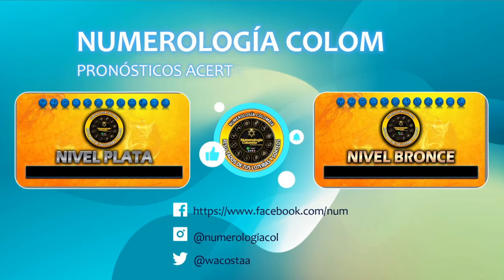Resultado de EL MOTILON NOCHE del DOMINGO 02 de Junio del 2024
Resultado EL MOTILON NOCHE DOMINGO 02 de Junio del 2024
el motilon noche de ayer en la noche último sorteo
resultado de el motilon noche último sorteo
el motilon noche día de hoy
super el motilon noche ultimo sorteo
el motilon noche hoy resultado ultimo sorteo de hoy super el motilon noche
Estos son los resultados de el motilon noche y el motilon noche.
resultado de el motilon noche del día de hoy
resultado del el motilon noche del día de hoy